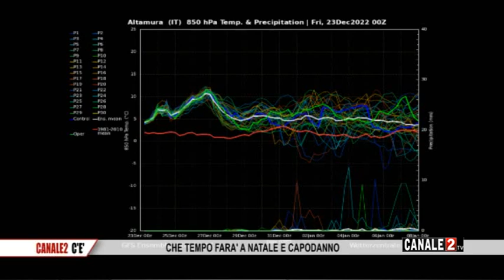C2 ce Felice Griesi del 23 dic 2022 ospite Michele Ceglia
CANALE 2 TV - Digitale Terrestre Puglia LCN 90